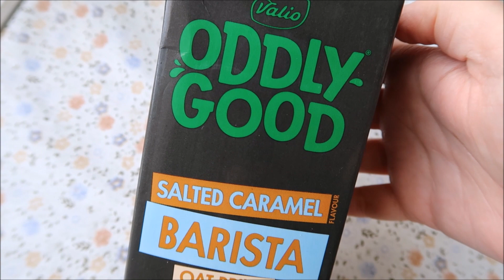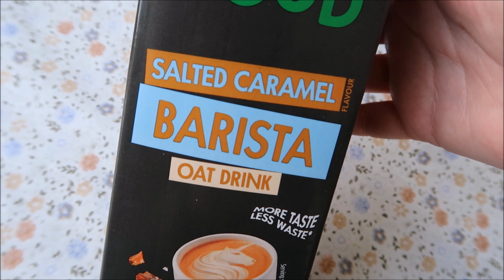Keskiviikko Vlogi - Aktiivisuusranneke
Kiitos kun katsoit 💖 Tilaa mielellään kanavani 🤗